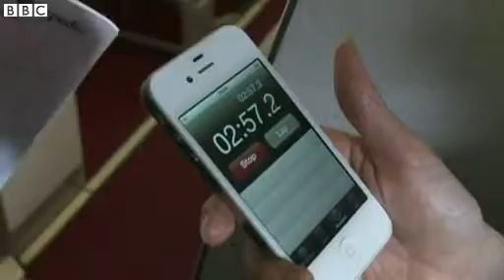BBC News Singles set world record for highest speed dating mp4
Speed daters from around Europe have made it into the record books.

Flying at an altitude of 35,000ft (10,668m), the 60 singletons set a new record for the world's highest speed dating session.

Baya Cat reports.